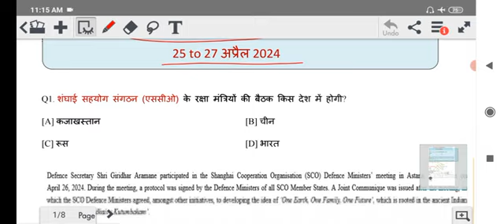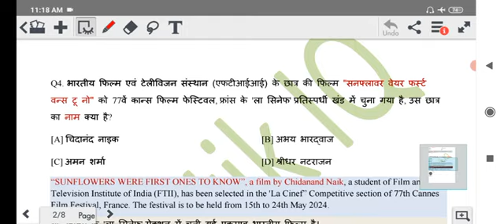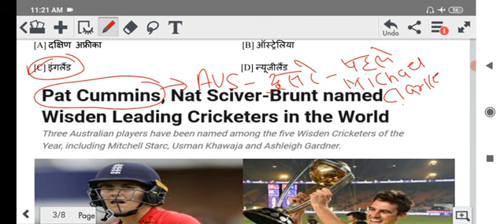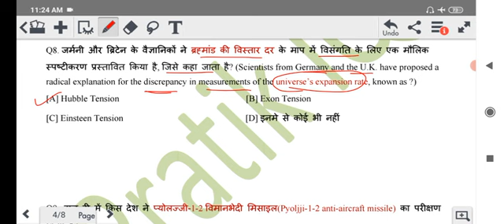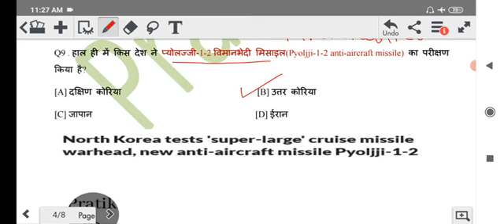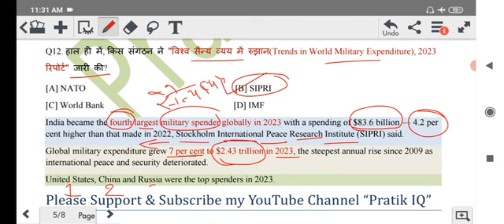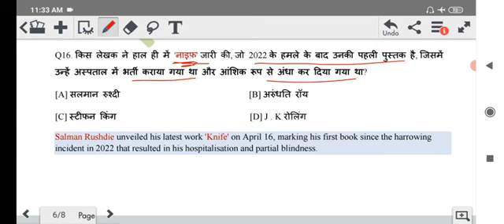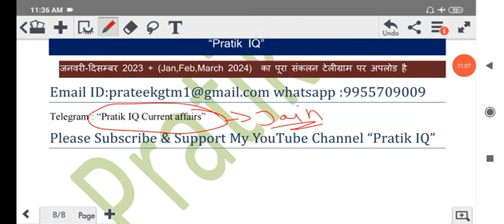25-27 April Current affairs 2024|Daily Current affairs|Current affairs today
25-27 April Current affairs 2024|Daily Current affairs|Current affairs today @prateekgtm1
today show
Pratik IQ Current affairs
Pratik IQ UPPCS
Pratik IQ